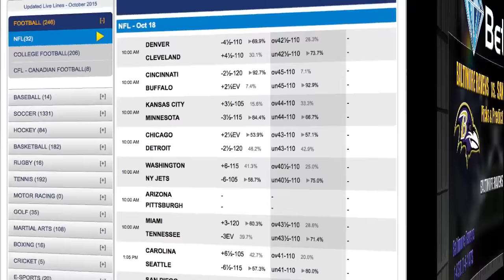Baltimore Ravens vs San Francisco 49ers Odds and Free NFL Picks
Football Odds at BetDSI Sportsbook

Baltimore Ravens -2.5, total 44

Baltimore Ravens 1-4 SU, 0-4-1 ATS

The Ravens overall numbers are not that bad but they are losing close games. They have the league’s third smallest margin of defeat at 4.25 points per loss. The team is scoring about 25 points per game and allowing 27 points per contest. “We’ve got to become a better football team,” head coach John Harbaugh added. The Ravens have gone over in three of their five games this season.

San Francisco 49ers 1-4 SU, 2-3 ATS

The 49ers played better on defense two weeks ago when they allowed just 17 points to Green Bay and last week they played better on offense when they scored 27 points against the Giants. The problem for San Francisco is that they can’t get the offense and defense to play well in the same week. The team is averaging 15 points per game which is last in the league and allowing 28 points per game which is 27th in the league. The 49ers have gone over in three of their five games this season.

Game Notes

The Ravens have won four of the five all-time meetings in this series. The teams last met in the Super Bowl after the 2012 season when the Ravens won 34-31. The home team is 4-1 ATS in the last 5 meetings in this series. The Ravens are 3-10-1 against the football odds in their last 14 games in October. The 49ers are 8-2 ATS in their last 10 games in October. The 49ers are 1-6 ATS in their last 7 home games. The Under is 4-1-1 in the Ravens last 6 games on grass. The Under is 8-1 in the 49ers last 9 home games. The Over is 6-2 in the 49ers last 8 games in October.

Football Picks

The Ravens are the better team and they should be able to win this game so I will lay the points and take Baltimore.